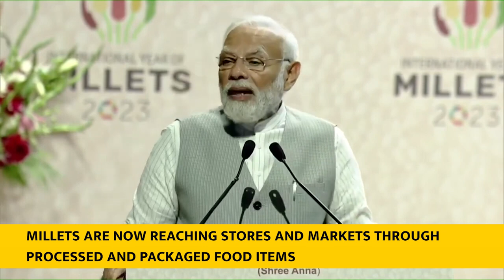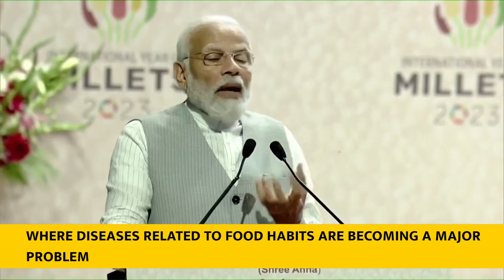PM Modi’s address at inauguration of Global Millets Conference (Shree Anna) with English Subtitle